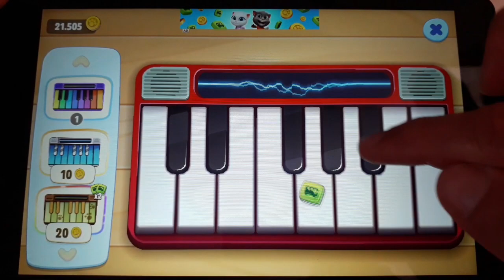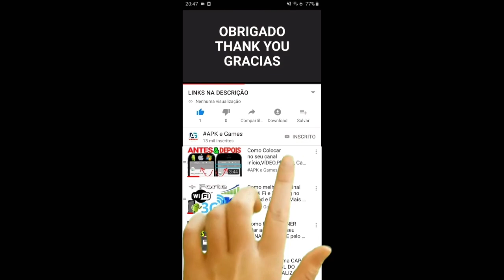Talking Tom Friends Todo mundo apertado para ir ao banheiro